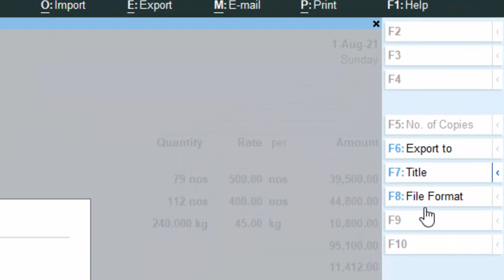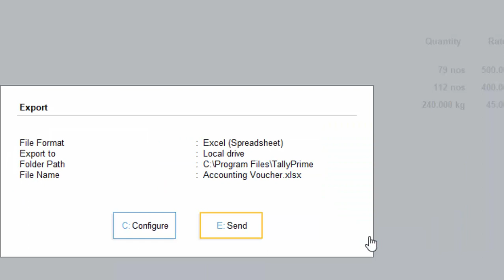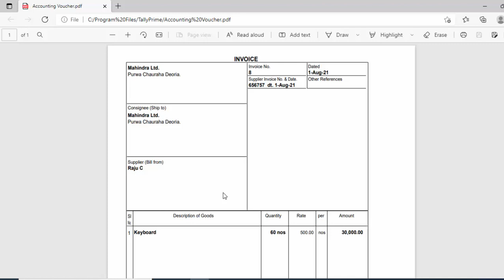How to export your Tally File into PDF or Microsoft Excel@COMPUTEREXCELSOLUTION